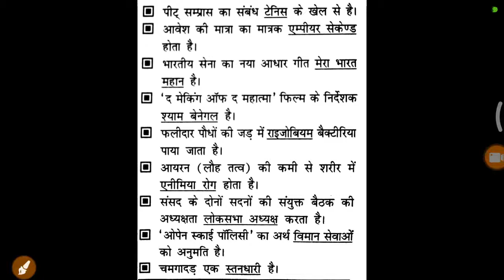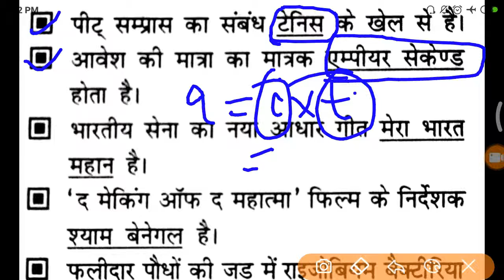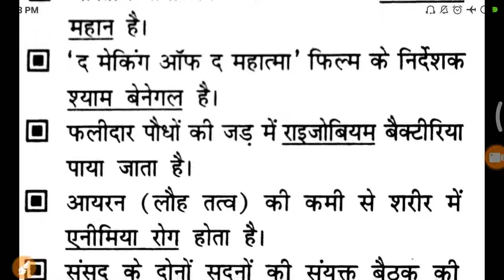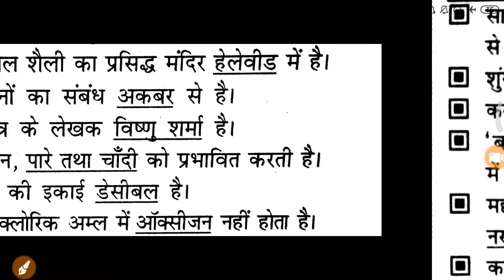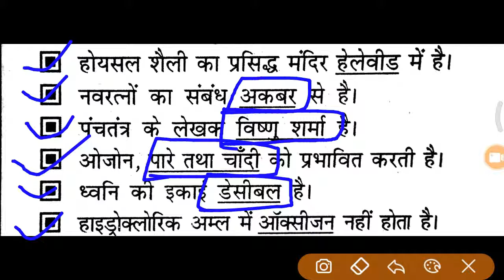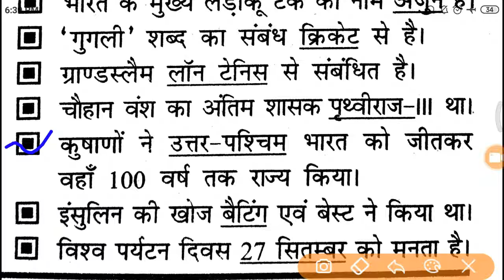14सामान्य ज्ञान(GENERAL AWARENESSES) RRB NTPC JE RAILWAY D GROUP UP POLICE, CPO SI D.EL.ED. BTC UPSC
Video / Audio quality:
Video / Audio quality:
Your videos will process faster if you encode into a streamable file format.